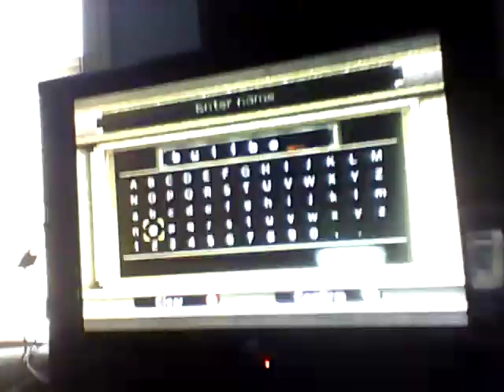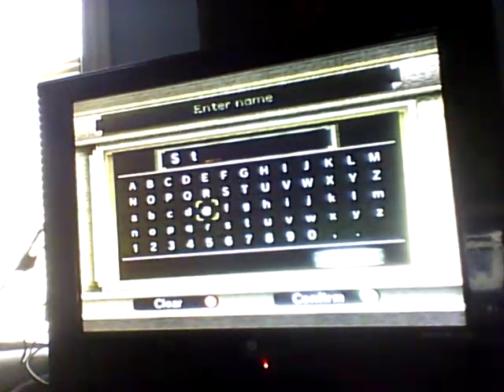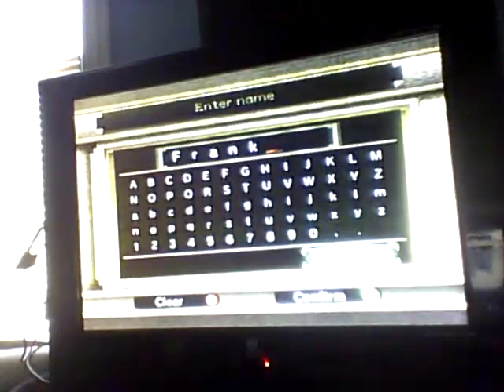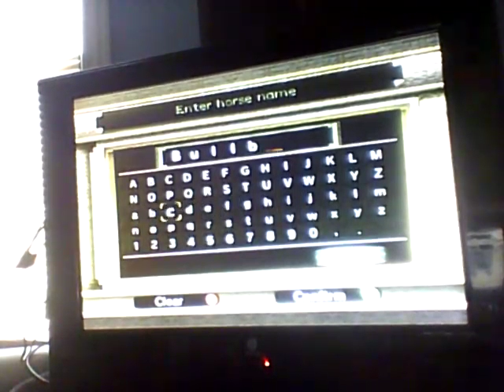Christmas count down day 4 legend of Zelda twilight princes. Frank is the new link.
yes i know the quality sucks. i did the best i could.